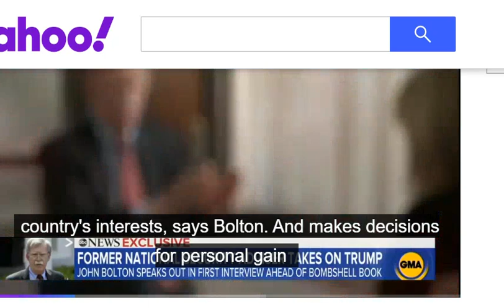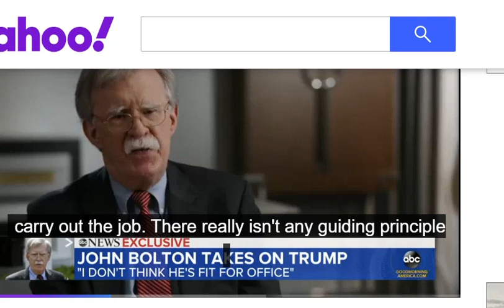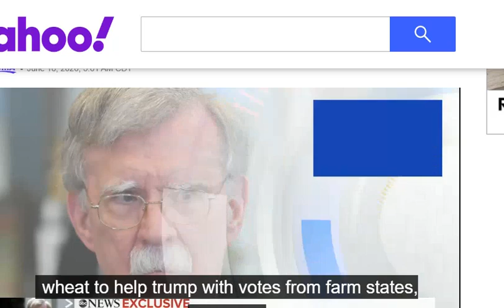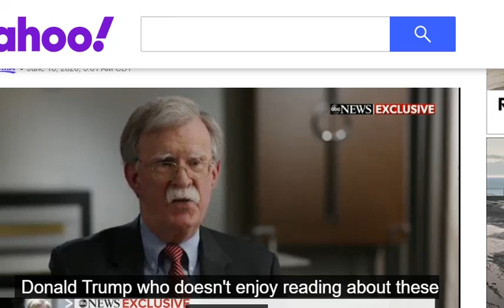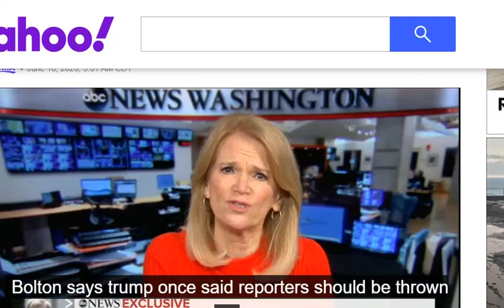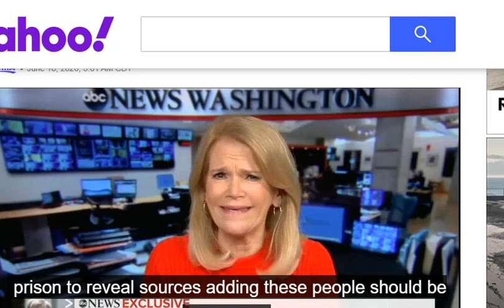John Bolton about Trump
John Bolton